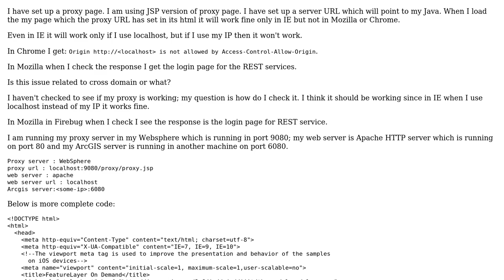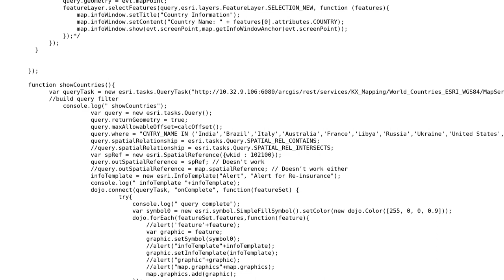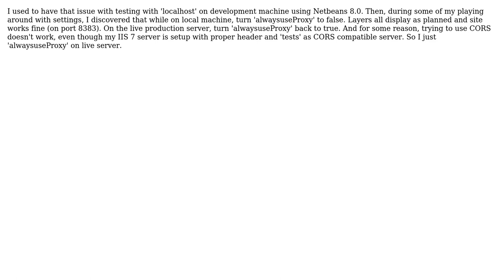GIS: ESRI proxy page not working properly + CORS + cross domain scripting (3 Solutions!!)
GIS: ESRI proxy page not working properly + CORS + cross domain scripting

With thanks & praise to God, and with thanks to the many people who have made this project possible! | Content (except music & images) licensed under CC BY-SA | Music | Images & others | With thanks to user nmtoken user Marshall user lele3p user Barrett user Anil and the Stack Exchange Network Trademarks are property of their respective owners. You are responsible for your own actions.